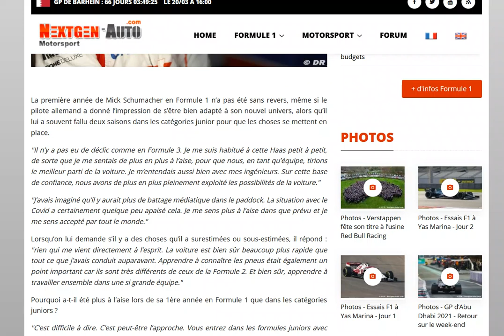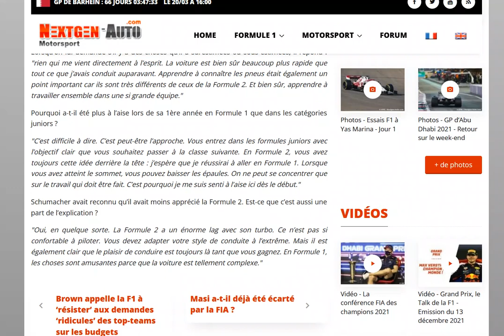Mick Schumacher s'est mieux adapté à la F1 qu'à la F2... voici pourquoi